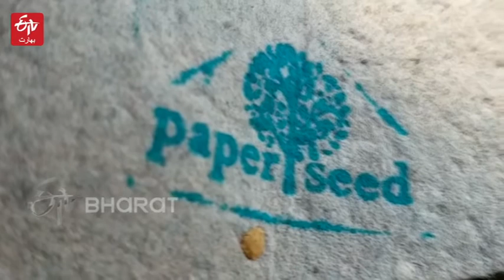Eco-friendly face mask developed by Mangaluru based activist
کورونا وائرس کیسز میں اضافے کی وجہ سے حکومتیں کرفیو اور لاک ڈاؤن نافذ کرنے پر مجبور ہیں جبکہ ماسک پہننا بھی عوام کے لیے لازمی قرار دیا گیا ہے۔ ماسک نہ پہننے پر پولیس سختی سے جرمانہ بھی وصول کر رہی ہے۔ اس دوران مختلف قسم کے ماسک بازار میں آئے ہیں. اب ریاست کرناٹک کے شہر منگلور کی ایک تنظیم نے ماحول دوست ماسک تیار کر کے لوگوں کی توجہ اپنی جانب مبذول کروائی ہے۔